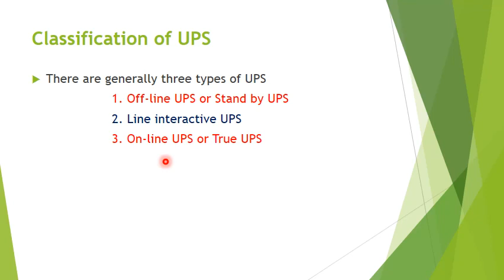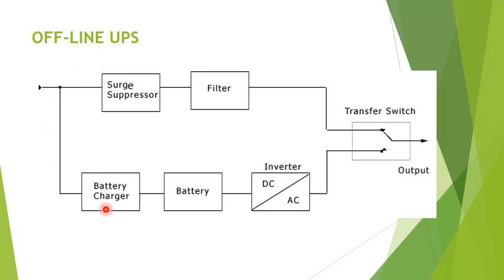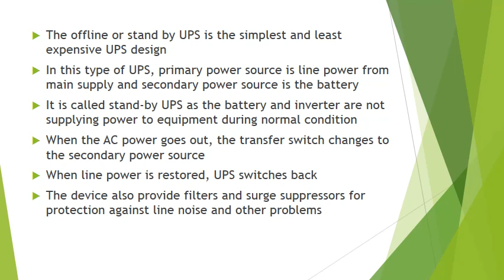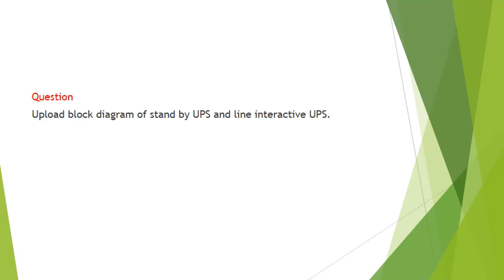PE Lecture 59 UPS Classification